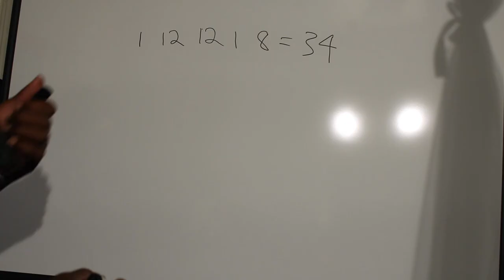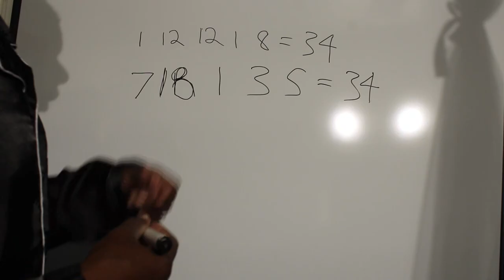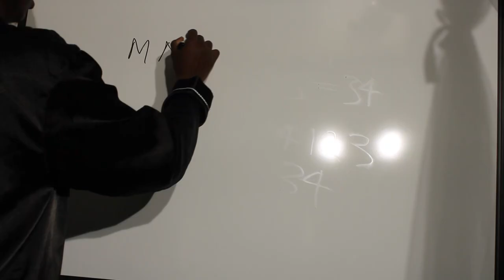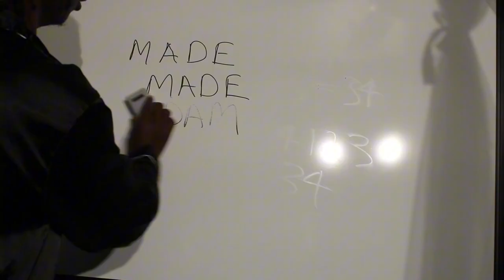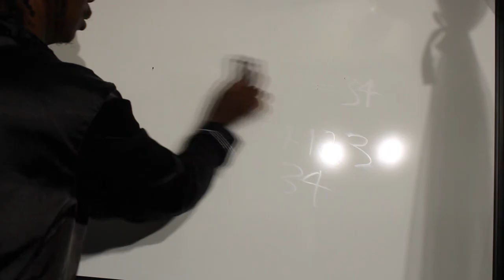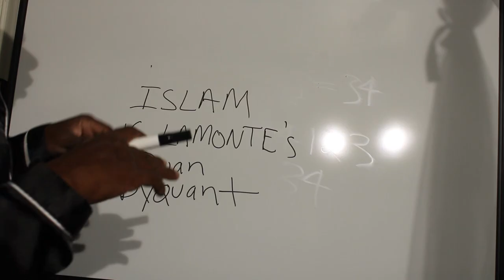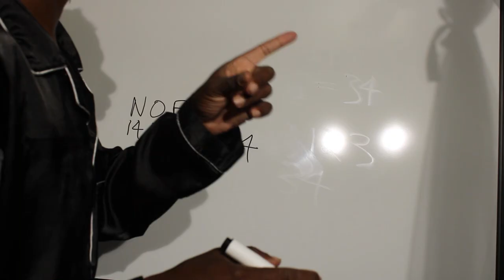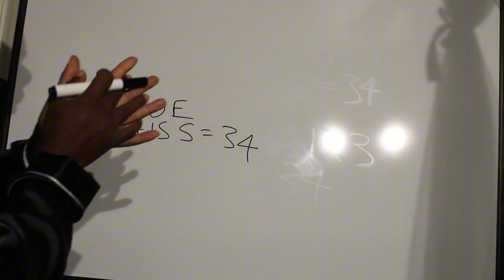NOAH'S GRACE 34 | AL MAHDI